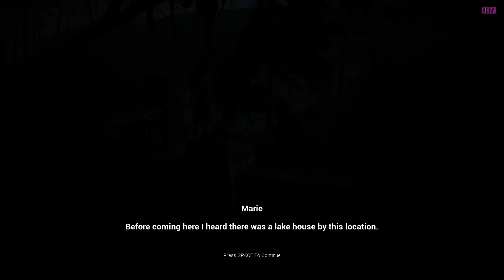KUKUI 2 GAMEPLAY - Demo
Kukui 2 is about a seventeen-year-old boy that has gone through brain trauma and split personalities when he was younger. The boy had a stepsister that was his age but he accidentally killed her 10 years ago while he was portraying another person.

Gameplay Indie Games , Puzzle Games , Psychological Horror Games , Adventure Games.